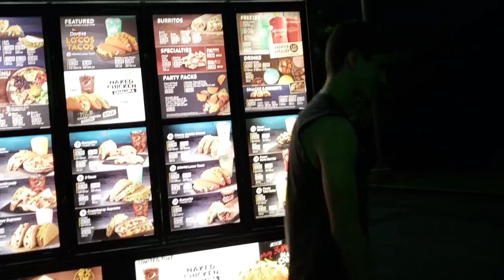4th of July with Scott in WV (vlog)| Kylie The Jellyfish